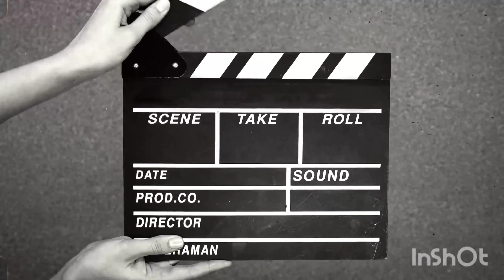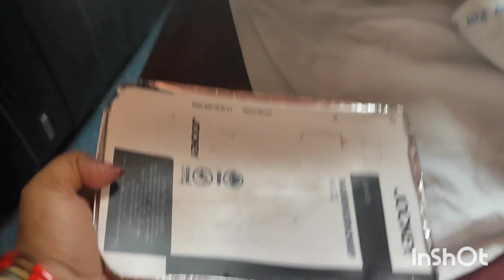Sanghmitra Express ||भूल कर भी न करे इस ट्रेन से travel || IRCTC Food Review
First Class Journey Danapur To Bangalore || Bhul Kar Bhi N Kare Train Se Travel

trending

humsafar express
humsafar express train
 Moto 85 Rider
patna smvt bengaluru humsafar express
22353 patna banaswadi humsafar express
 patna to banglore train journey
bangalore to patna train humsafar express humsafar express train journey
Patna to SMVT distance
 patna to bangalore train patna to bangalore hamsafar express
 bagmati express darbhanga to banglore
patna to bangalore train route
 patna to bangalore train timings
patna to bangalore train journey
Vlogs#banglore
Sanghmitra Express
Sanghamitra express train
Sanghamitra train
patna to Bangalore train
Danapur-Bengaluru train
bihar to Bangalore train
train journey
train journey vlog
train train
train videos
train cartoon
train sounds
train vlog
train journey
train journey vlog
train train
train videos
train wala cartoon
train wala
train gadi
bangalore train station
bangalore train journey
bangalore train bangalore train
bangalore train accident today news
bangalore train accident
bangalore train restaurant
bangalore train status
bangalore train ticket booking online
bangalore train announcement
bangalore train ticket
danapur to bangalore
danapur to bangalore sanghamitra express
danapur to secunderabad
danapur song
danapur
danapur secunderabad humsafar express
danapur danda nacha
danapur train accident today
danapur to pune vlog
danapur danda nacha 2024
first class song
first class hai
first class ac train cabin
first class train
first class train journey in telugu
first class bus in india
first class ac train
first class train in india
first class dance
first class train in india vlog